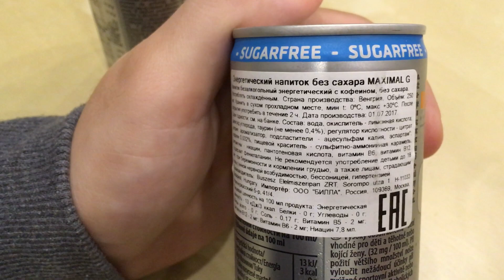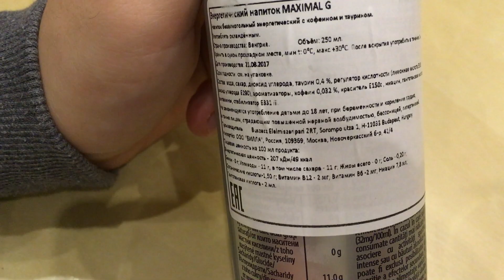Maximal G Original & Sugar Free Energy Drinks